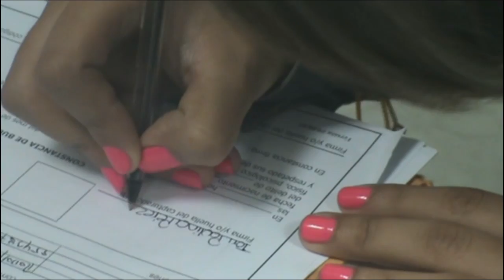Cae mexicana en el Cortissoz con 2.309 gramos de cocaína